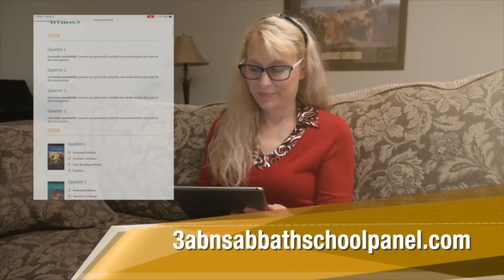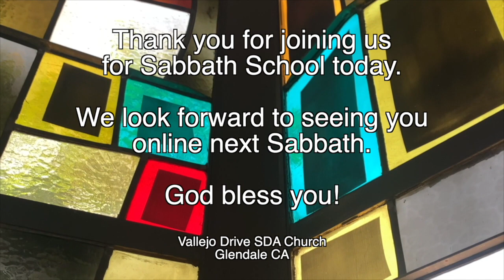Vallejo Drive SDA Church | Adult Sabbath School | 3ABN Panel | 1.7.23 | Part Of God's Family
Part Of God's Family

GraceUnconditional.com/Online-Sabbath-School